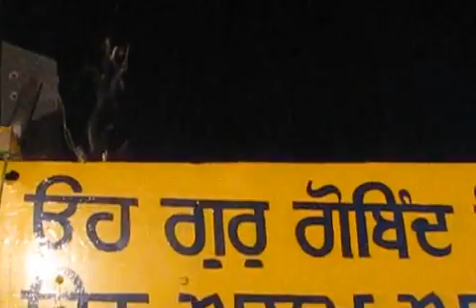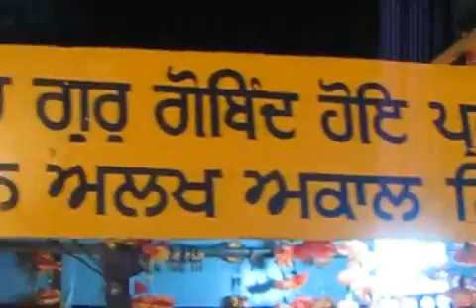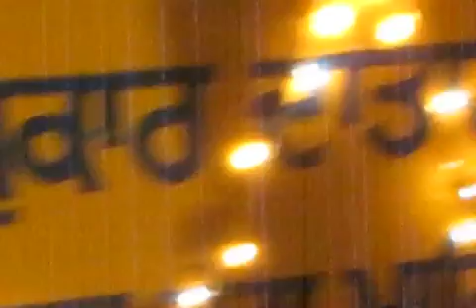Sabh Teri Vadiyaee koi nao naa jane mera Parbhat Pheri S. Harbans SinghDhamoli Home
PARBHAT PHERI BY KENDRI GURDUWARA SINGH SABHA RAJPURA TOWN AT BHAI HARBANS SINGH DHAMOLI ON 14 NOVEMBER2013 VEDIO RECORIDNG AND SAVE BY
DHARAMVIR NAGPAL
CHIEF EDITOR
DVNEWSPUNJAB.COM